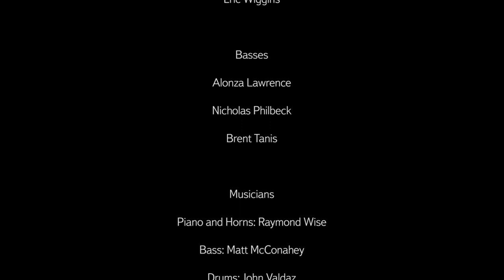IU African American Choral Ensemble: "Shine The Light"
The Indiana University African American Choral Ensemble performs "Shine The Light" composed and directed by Raymond Wise.

The African American Choral Ensemble (AACE) is a collegiate student performance ensemble directed by Dr. Raymond Wise, managed by the African American Arts Institute, and an academic course offered by the Department of African American and African Diaspora Studies at Indiana University Bloomington.

Dr. Raymond Wise, Director, Audio Editing & Mixing
Danarian Brown, Video Editing
Alonza Lawrence, Vocal and Instrumental Coach
Tiffany Daniel, Road Manager

Sopranos
Brittney Adams
Nia Boyd
Maya Harris
Cierra Howleit
McKenzie Jones
Nicole Bovard
Elana Jones
Shannon Master
Gabi Rasdall
Marion Velain

Altos
AJ Boyd
Isabella Isherwood
Kalie Klein
Briana Lander
Joan Lee
Sydney Master
Carrington Parran
Phiona Raffington
Ebonie Richardson
Breanna Steiff
Jayvionia Woods

Tenors
Preston Davis
Deveny Rhem
William Robison
EJ Wiggins

Basses
Alonza Lawrence
Nicholas Philbeck
Brent Tanis

Band
Dr. Raymond Wise, Piano and Horns
Matt McConahey
John Valdez, Drums
Alonza Lawrence, Percussion and Organ